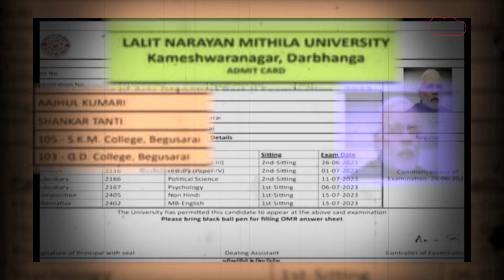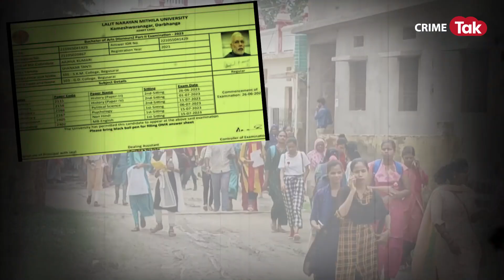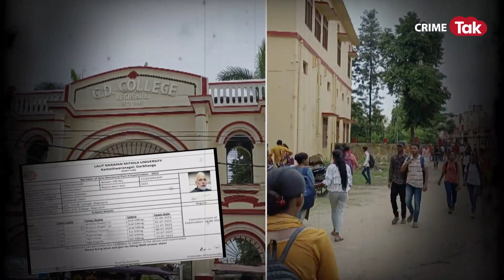PM MODI की फोटो के साथ ही कर डाला फर्जीवाड़ा, लड़की के ADMIT CARD पर चिपका दी फोटो! | CRIME TAK